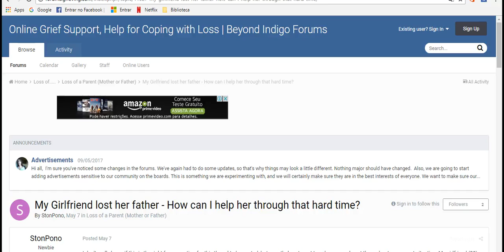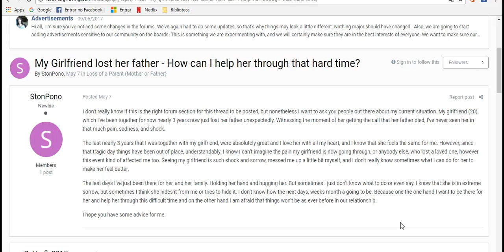My Girlfriend lost her father How can I help her through that hard time